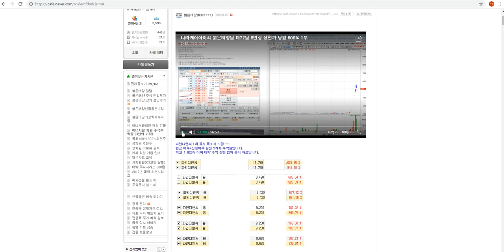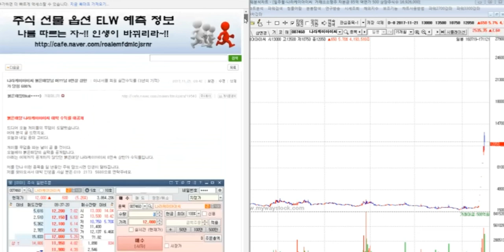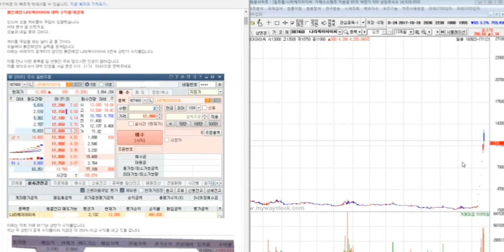에이프로젠 KIC 붉은태양님 머??님 8연상 상한가 당첨 600% 1부